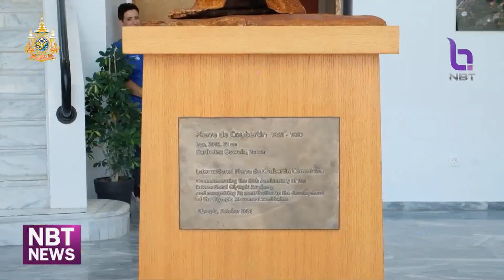ข่าวกีฬา อีฟม่า หวังบรรจุในโอลิมปิก ข่าวค่ำ วันที่ 9 มิถุนายน 2567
อีฟม่า หวังบรรจุในโอลิมปิก นำนักมวยทั่วโลกไหว้ครูที่ต้นกำเนิดโอลิมปิกประเทศกรีซ